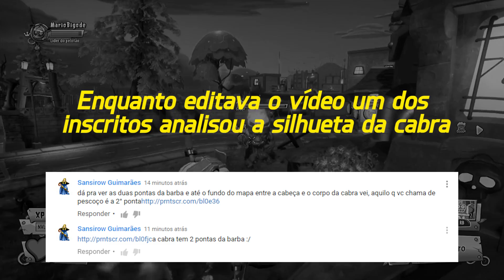INSÍGNIAS DE ENTREGA - O que podem ser? | Plants vs Zombies Garden Warfare 2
Mudanças previstas para o patch que virá junto com o próximo DLC, Encrenca em Zumbópolis Parte 2 (Trouble in Zombopolis part 2). Alguns Nerfs e Buffs:

Mioloz do Café da Manhã
200 de vida / + dano

Supermioloz (básico)
+ dano para os socos

Come-Tudo
+ dano

Milho
+dano

All-Stars (todos)
Diminuir a eficiência da melhoria de superaquecimento

GRUPO ZAP
📱(em breve)

🔥 Grupo GNCD

⚽ EM BREVE NOVIDADES...